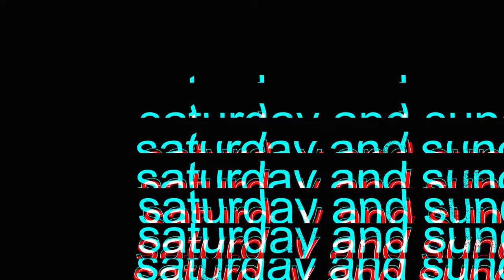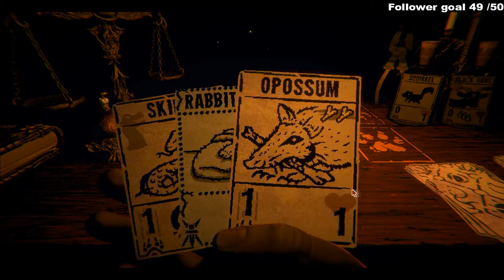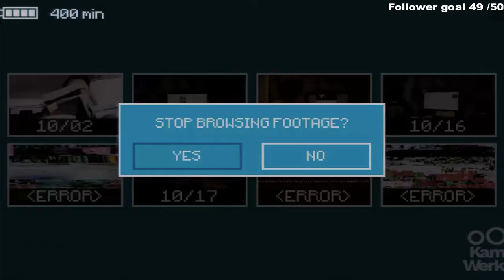Inscryption Demo Gameplay No Commentary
i played Inscryption Demo
and i was sick wow i am a good youtuber and streamer
anyway hope you like this video

Get The Game
Inscryption